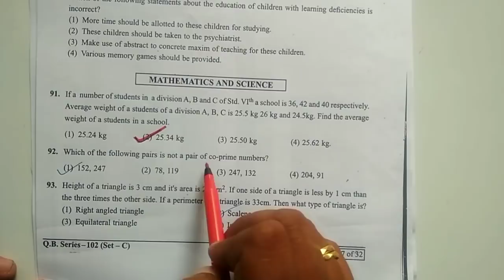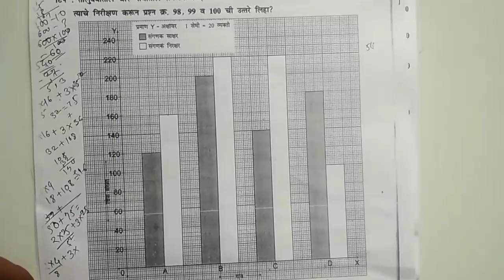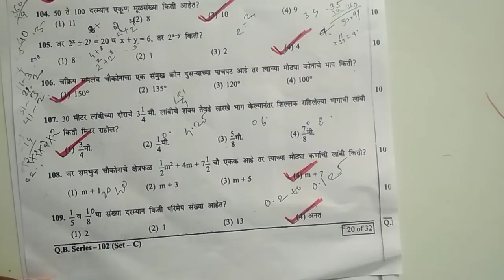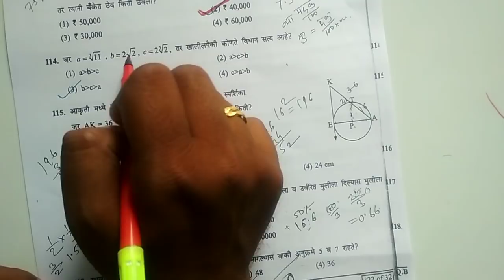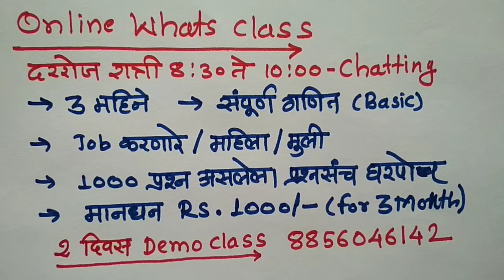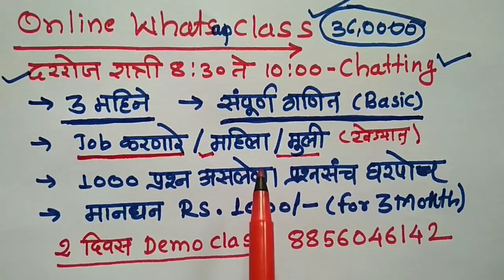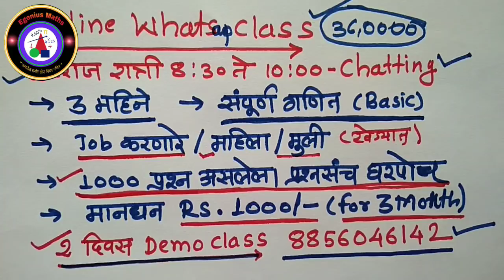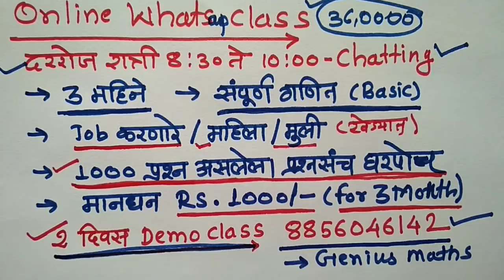TET Paper 2 answers key